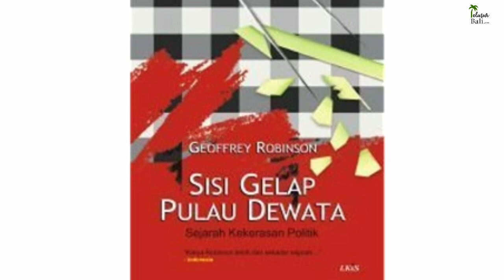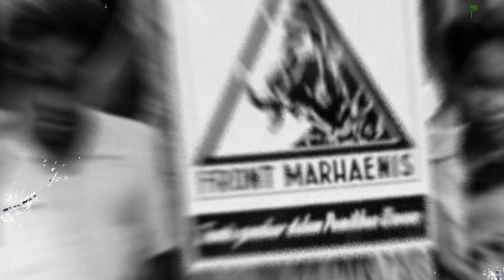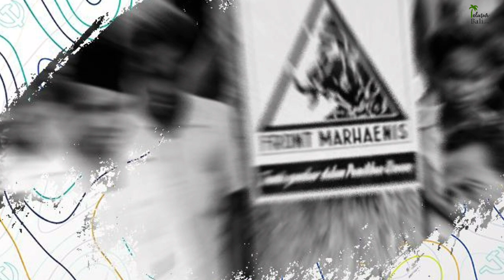Anak Agung Bagus Sutedja, Gubernur Bali Pertama yang Hilang Tanpa Jejak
Anak Agung Bagus Sutedja merupakan gubernur Bali pertama. Suteja lahir tahun 1923 sebagai pejuang kemerdekaan sejak tahun 1942 sehingga tercatat sebagai veteran sejak 29 Juli 1964.

Pertama kali menjabat pada tahun 1950 sampai 1958, ia diangkat berdasarkan keputusan Dewan Pemerintahan Daerah sebagai pemimpin badan eksekutif Bali, sedangkan Dewan Perwakilan Rakyat Daerah Sementara (DPRDS) menggantikan wewenang Paruman Agung yang terdiri dari wakil-wakil delapan kerajaan di Bali sebagai badan legislatif.

Setelah diselingi oleh I Gusti Bagus Oka sebagai Pejabat Sementara Kepala Daerah Bali pada tahun 1958 sampai 1959, ia kembali terpilih pada bulan Desember 1959 sebagai Gubernur Kepala Daerah Tingkat I Bali. Masa jabatannya yang kedua berakhir beberapa bulan setelah terjadinya G30S/PKI tahun 1965. Selanjutnya ia digantikan oleh I Gusti Putu Martha.